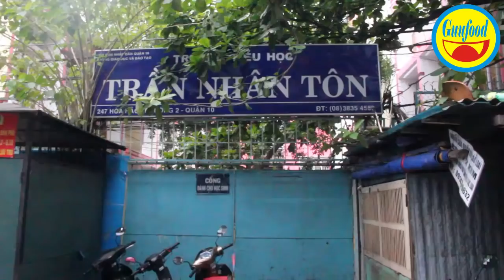Cháo lòng hơn 40 năm gắn liền với tuổi thơ danh hài Việt Hương- Guufood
Cháo lòng Đặng Thanh Mai bán hơn 40 năm, rất nhiều nghệ sĩ đến thưởng thức.
1 tô đầy đủ có giá 35 ngàn đồng. Quán nằm trên đường Hòa Hảo, phường 2, quận 10. Quán mở từ 13h đến 18h mỗi ngày.
Không gian nơi đây nhỏ hẹp, nhưng từ khi mở cửa khách luôn đến tấp nập. Một phần cháo đầy đủ gồm: tin, gang , lòng, huyết được trang trí ít hành lá và gừng.
Cháo ở đây không phải chê!, các bạn ghé thưởng thức sẽ cảm nhận được hương vị khác lạ so với những nơi bán cháo lòng khác.